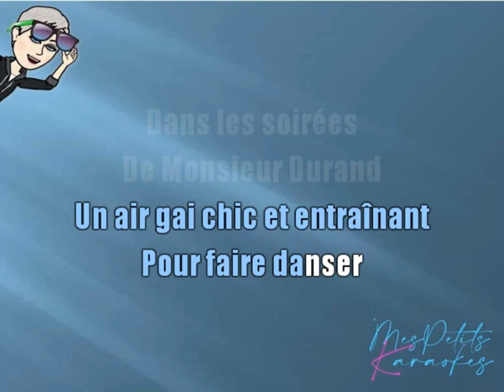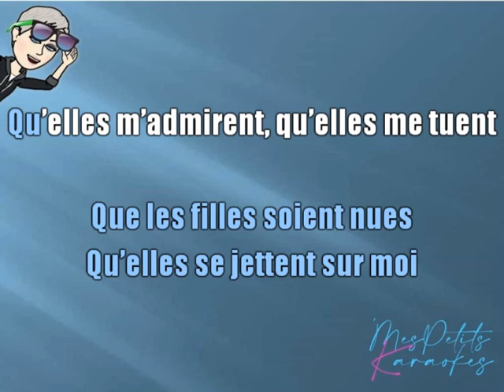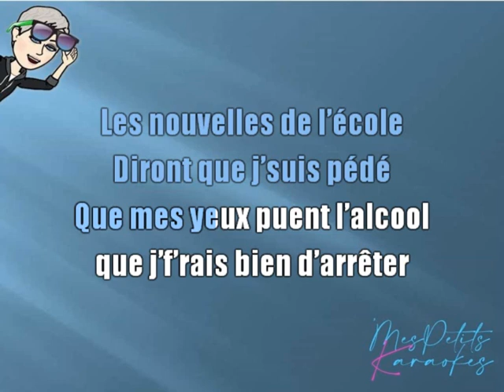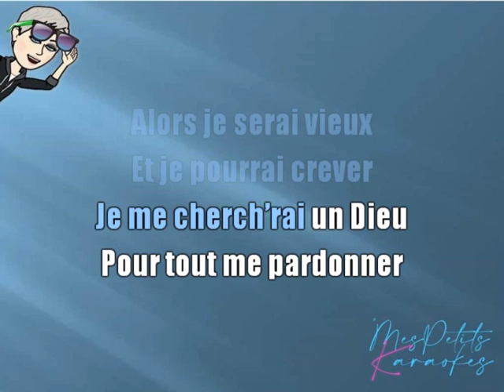DANIEL BALAVOINE - LE CHANTEUR